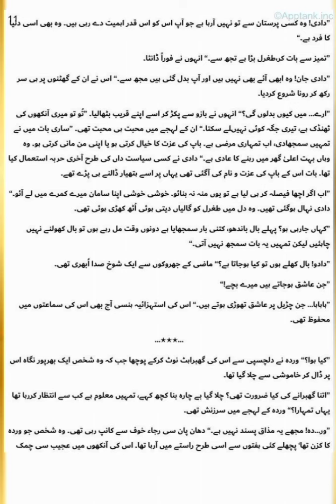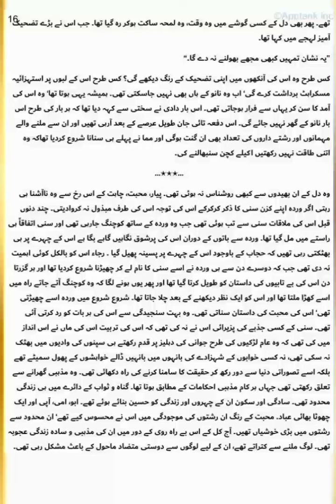Bheegi Palkun Par Episode 1|Urdu Novel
In this video I have presented Top 10 Urdu Novels, every one should read. Please let me know about your top 10 in comments section.
romantic novel
historical stories